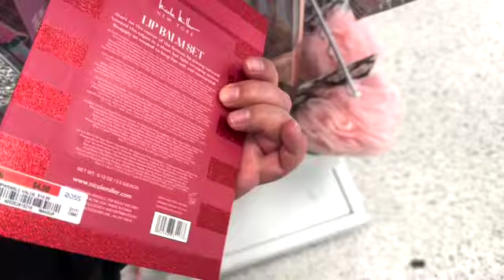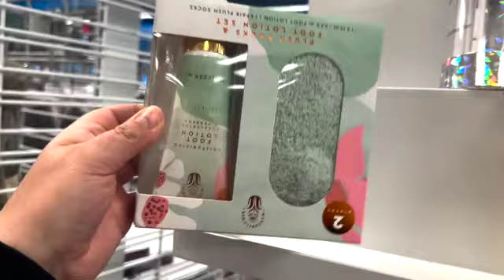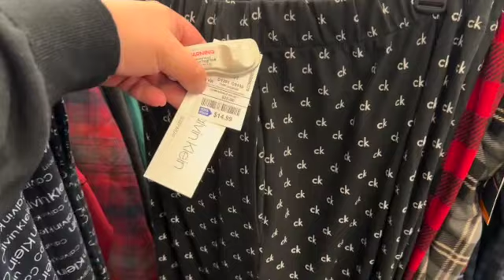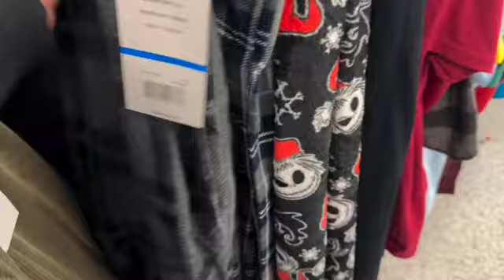🛍ROSS😱 LA TIENDA MAS VISITADA EN ESTAS FIESTAS DE NAVIDAD‼️ 🎁🎅🏼🎄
😊Hola Favoritos! Vayamos a Ross a echar un vistazo‼️